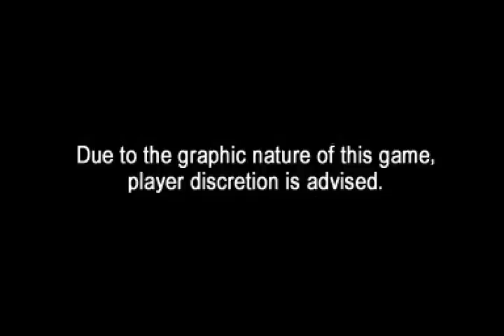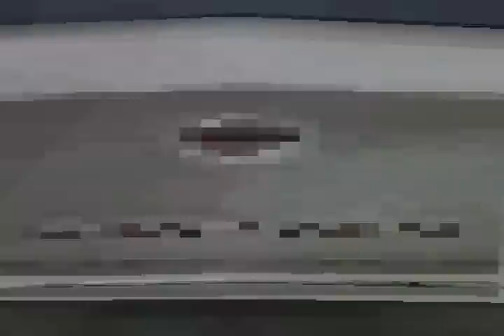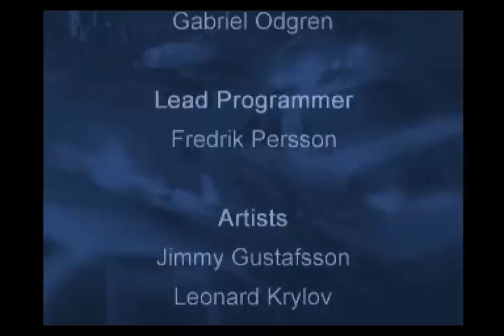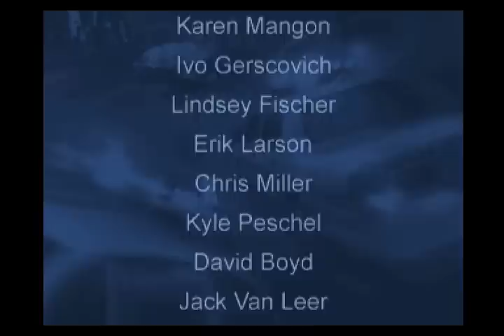PSX Longplay [247] World's Scariest Police Chases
This was one of the last games released on the playstation and is based upon the Worlds scariest police chases tv series and is narrated by John Bunnell. Being a late game on the original playstation the game engine is well developed with some nice weather and reflection effects and overall nice looking ps1 game. The game could probably have done with dramatic chase music though.

I have played the full pursuit mode which takes place over 20 missions. Each mission has hidden objectives such as timers, damage costs and accuracy targets to meet in order to gain a commendation for that mission. I get all of these and they unlock bonus items in the Free Roam mode. I show an Action replay of the final mission just to show how those look.

Free Roam mode (Not Shown) lets you cruise around the whole city allowing you to chase down/gun down as many criminals as you can before you break your vehicle. arrests are much faster than in mission mode. There is no real goal, but you can mess about with any bonus items you may have picked up in this mode.

00:00:00 Title / Intro
00:02:48 Mission 1 : Pursuit Course - Unlocks Slow Motion Jumps
00:04:38 Mission 2 : Basic Pursuit - Unlocks Rear wheel steering
00:06:35 Mission 3 : Advanced Pursuit - Unlocks Flower Power Theme
00:09:46 Mission 4 : Expert Pursuit - Unlocks Shotgun
00:12:00 Mission 5 : Dui Dummy - Unlocks Halloween Theme
00:17:40 Mission 6 : The Crazed Car Thief - Unlocks Revolver
00:23:37 Mission 7 : Gangbanger Deathmatch - Unlocks Low gravity
00:27:55 Mission 8 : Bus Driver Gone Bad - Unlocks Bus
00:32:22 Mission 9 : Drug Smuggling Scum - Unlocks Taxi
00:39:40 Mission 10: Race Against Death - Unlocks Ambulance
00:45:00 Mission 11: Sentence of Fire - Unlocks Bomb Truck
00:51:08 Mission 12: Nosey news Van - Unlocks News Van
00:56:55 Mission 13: The Stool Pigeon - Unlocks Silly Speech
01:01:05 Mission 14: Tank Rush - Unlocks APC Auto Cannon
01:07:15 Mission 15: Nothing is Ever Routine - Unlocks Assault Rifle
01:11:10 Mission 16: Jacked Up Jailbird - Unlocks Aqua Theme
01:13:35 Mission 17: Lou Ferris returns - Unlocks Rocket Launcher
01:20:45 Mission 18: Brazen bank Bandits - Unlocks Van
01:26:20 Mission 19: 30 Minutes or less - Unlocks Pizza Truck
01:30:25 Mission 20: Final Showdown - Unlocks Tank -